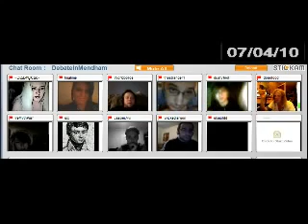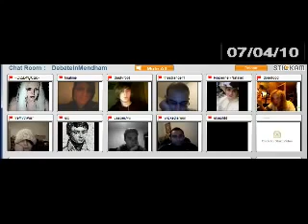Saturday Stickam Fun 1 2 DebateInmendham July 2010 Edition240p H 264 AAC